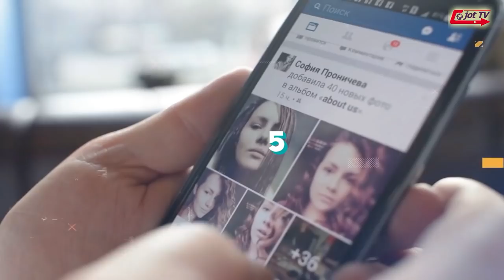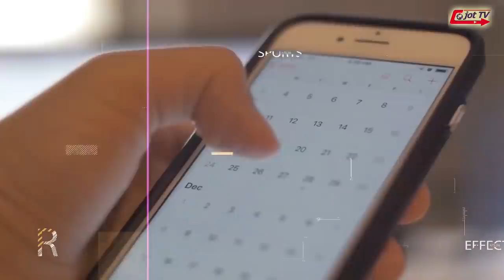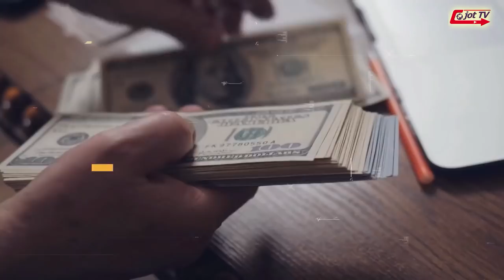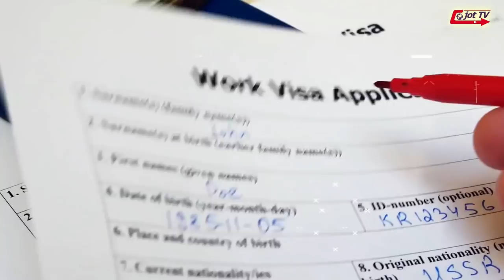EGYPT ਦੇਸ਼ ਬਾਰੇ ਕੁੱਜ ਦਿਲਚਸਪ ਤੇ ਰੋਚਕ ਤੱਥ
INTERESTING AND AMAZING FACTS ABOUT EGYPT
EGYPT देश के बारे में रोचक और रोचक तथ्य